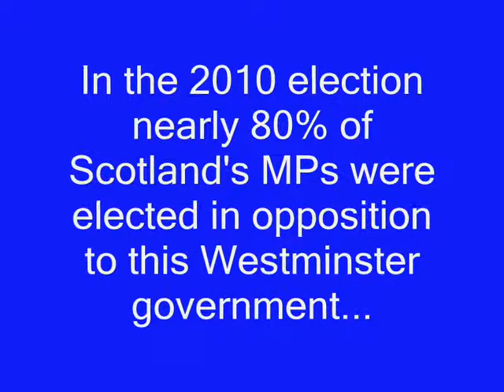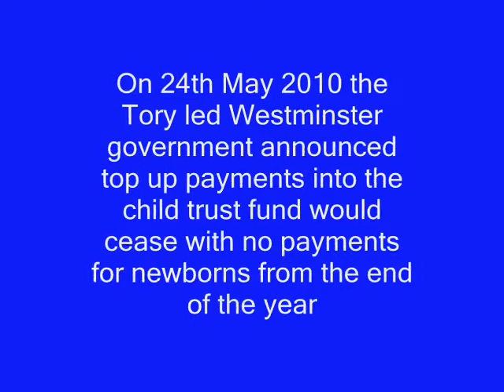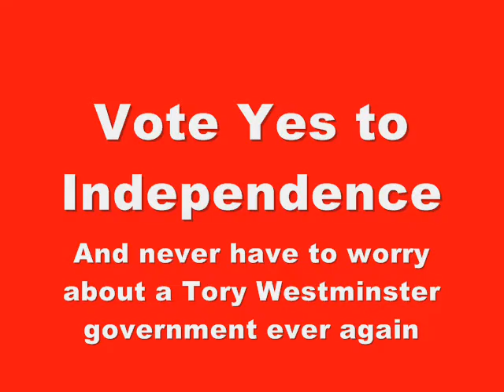Ed Miliband's Labour tells us why to Vote Yes to Independence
Ed Miliband's Labour party tells us why we should vote Yes to independence by warning us what a Tory Westminster government would do to family benefits. Tory Westminster governments Scotland doesn't vote for and which we would never have in an independent Scotland.